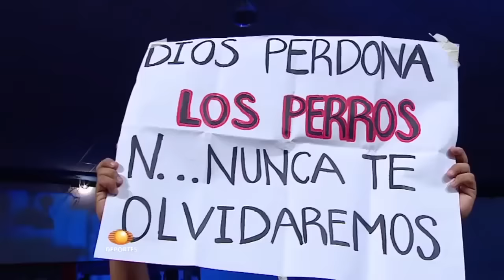Homenaje A Hijo Del Perro Aguayo. Lucha Libre AAA En San Luis 1/Abril/2015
Lucha Libre AAA Sin Limite. Televisa Deportes. Jecko MTY